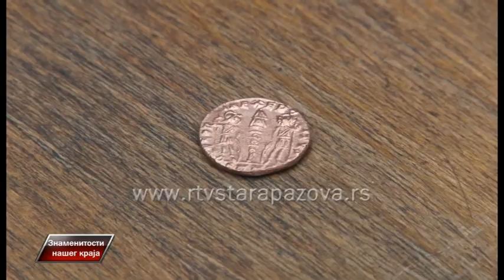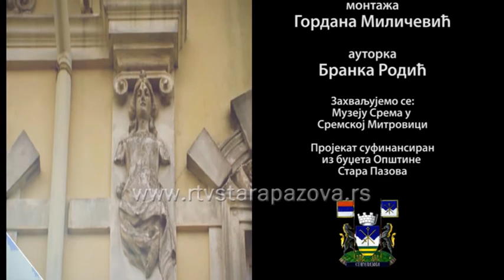Znamenitosti našeg kraja 5 - Rimski novac iz Nove Pazove 2